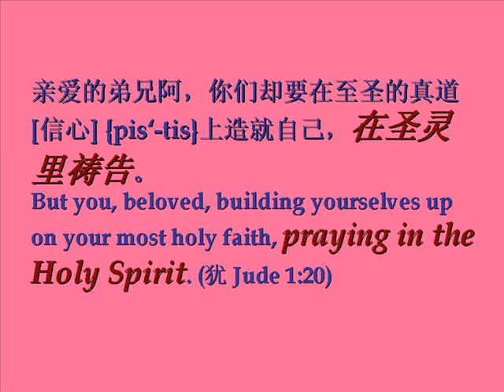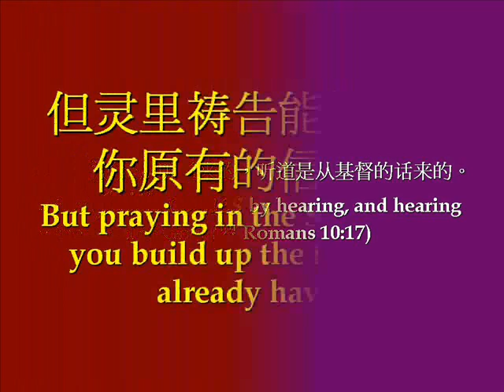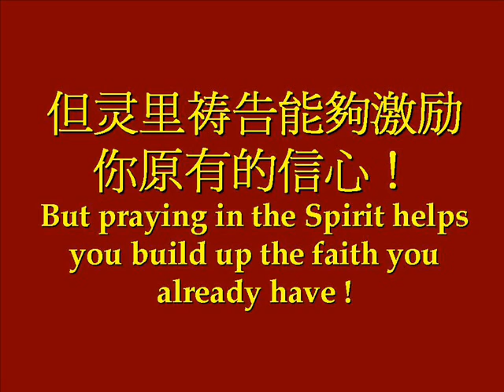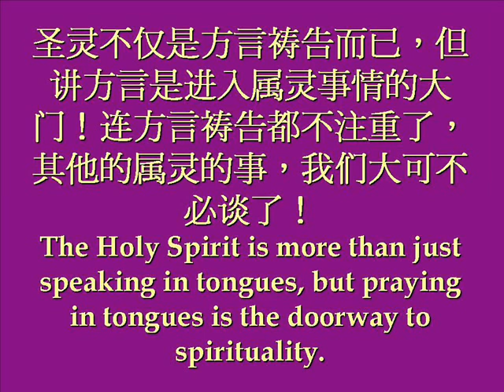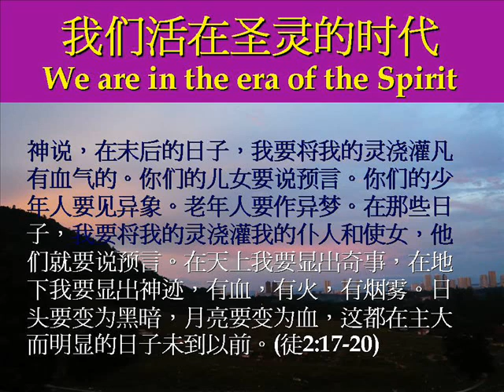24.圣灵里祷告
祷告勇士每周主题性的祷告教导。